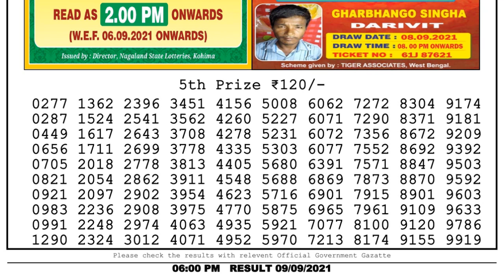Nagaland Lottery Sambad Result | Dear Lottery